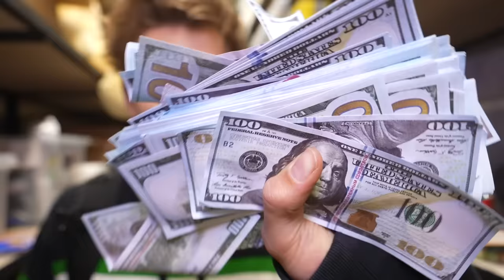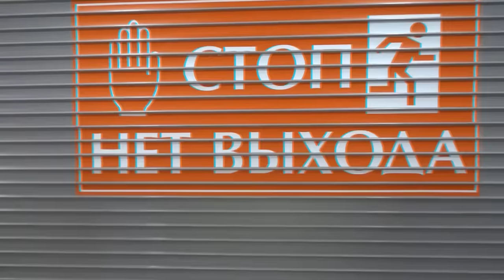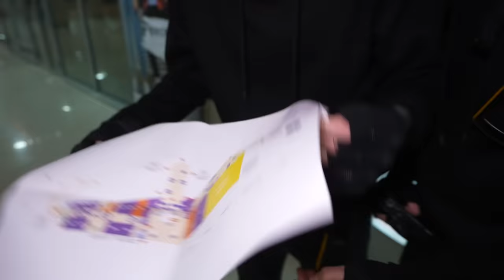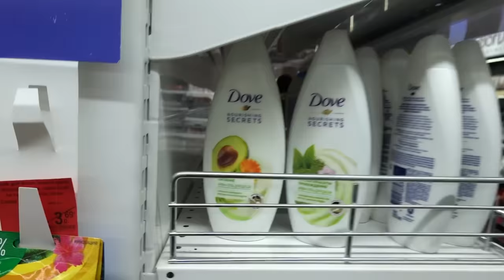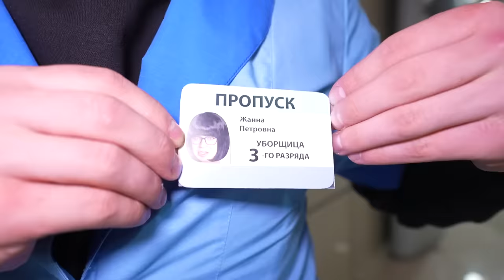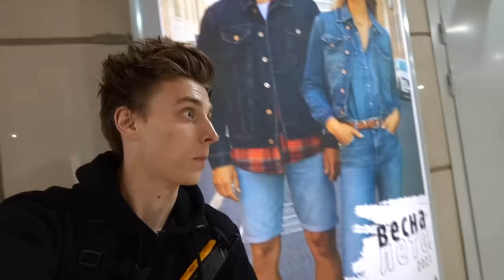ОГРАБЛЕНИЕ ТОРГОВОГО ЦЕНТРА ! **Нас Заметила Охрана**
В этом ролике мы устроим ограбление торгового центра ночью ! Но все пошло не по плану и нас заметила охрана и нам пришлось убегать и прятаться от охраны по всему торговому центру !